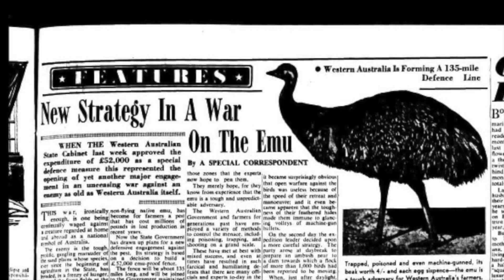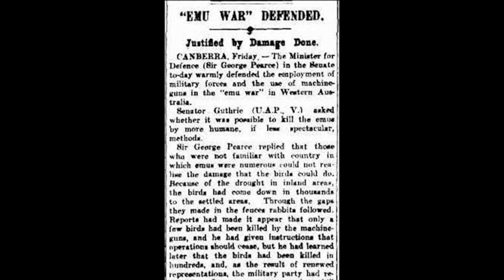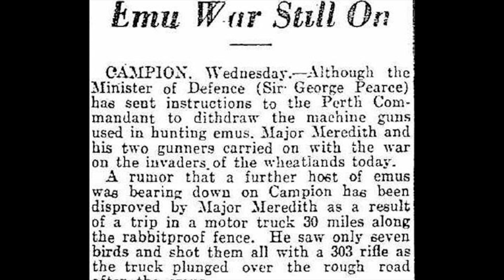La guerra más ridícula de la historia.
MONETIZACION DENEGADA POR YOUTUBE. Tú eres el espectador. Tú juzgas. ¿Hay algo en el vídeo que justifique el no ser monetizado o es ésta una manera que usa Google para desanimar a creadores que presentan un contenido de actualidad a que se marchen de aquí? DISTRIBUYE ESTE VIDEO PARA HACERLE SABER A GOOGLE QUE NO, NO QUEREMOS UN YOUTUBE SÓLO DE SALSEO Y TOPS, NI UNA SOCIEDAD DE IMBÉCILES ¡Guaú!

Una guerra real e increíble, la guerra que el gobierno australiano libró contra los emús en la primavera de 1932. Y la perdieron.